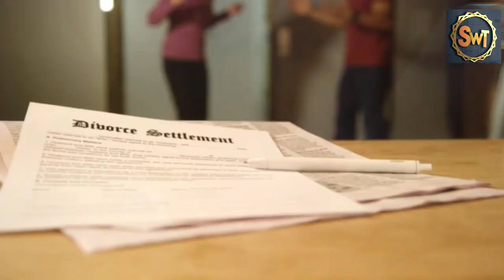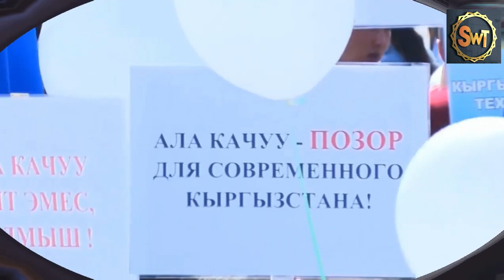7 Bizarre Marriage Rituals You Won't Believe Exist In Urdu | شادی کی رسومات | Smart World TV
Asalm O Alikum SmartWorldTV Family. In This Video I Will Tell You About 7 Bizarre Marriage Rituals, Hope You Guys Enjoy The Video Give A Like If You Enjoy The Video And Also Subscribe To My Channel To Get More Informative Videos Like This. Take Care Allah Hafiz

Keywords!!!
 unusual wedding rituals, Weird wedding rules, funny marriage , शादियों के 10 सबसे घटिया रीती रिवाज , 15 FASCINATING WEDDING TRADITIONS FROM AROUND THE WORLD, दुनियाभर में शादियों की 15 हैरतअंगेज़ प्रथा, Fascinating Wedding Traditions From Around The World, Unusual Marriage Rituals,
wedding traditions, marriage, bride, Fascinating Wedding Traditions From Around The World, Unusual Marriage Rituals, Wedding Traditions From Around The World, weird wedding traditions, marriage traditions,
amazing wedding traditions, Marriage Rituals, Rituals, funny marriage, wedding ceremony, marriage cermony, unique marriage,